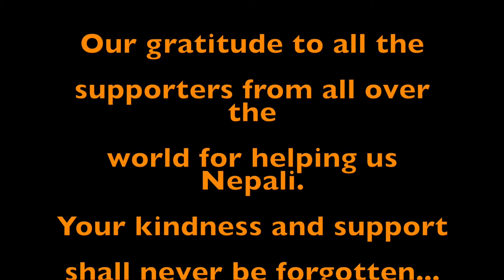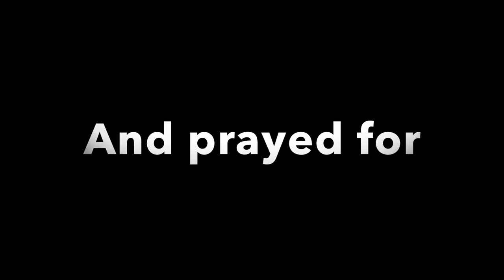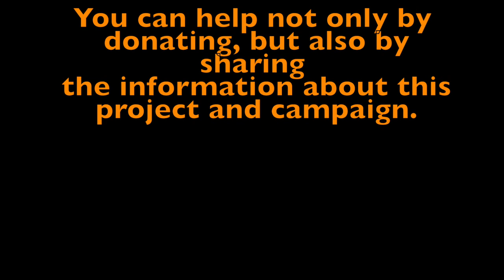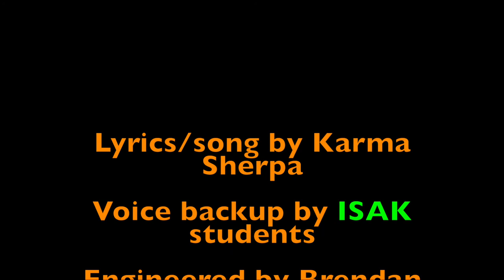Carry on you will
This song is dedicated to all the Nepali people and all the supporters helping us Nepali.